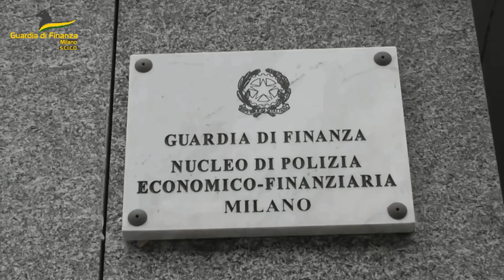A Gerenzano i magazzini della droga, 40 arresti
Veniva stoccata a Gerenzano la droga importata in grande quantità dalla criminalità organizzata.
E’ quanto emerge dalla maxi operazione della Guardia di Finanza, in campo con le direzioni antimafia di Milano, Genova e Reggio Calabria.
Esito, 100 indagati, 38 carcerazioni e due obblighi di firma.
Parliamo di 645 kg di cocaina, 240 di hashish, 30 di chetamina, trasportata su TIR dall’Olanda all’Italia.